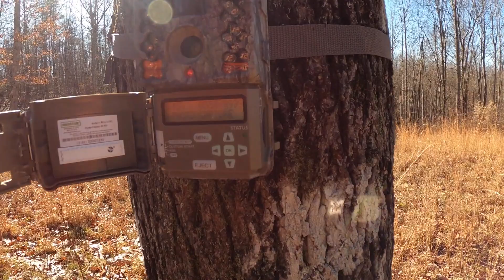FHF Episode #4 Checking Trail Cameras, Asking Questions :)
In this video Drax and I take a quick ride to check trail cameras and start asking some questions. We can answer them in up coming videos!